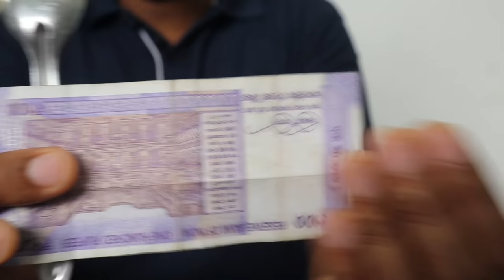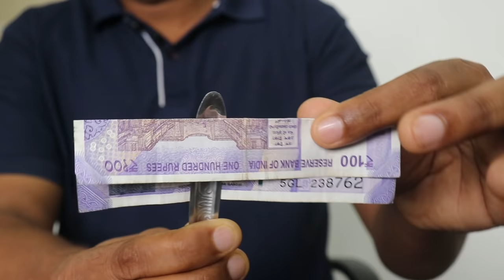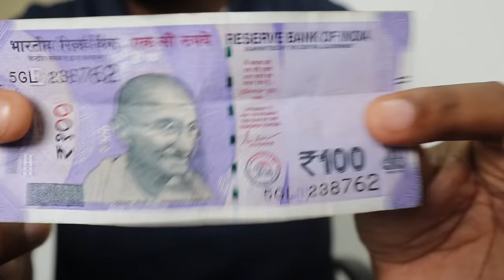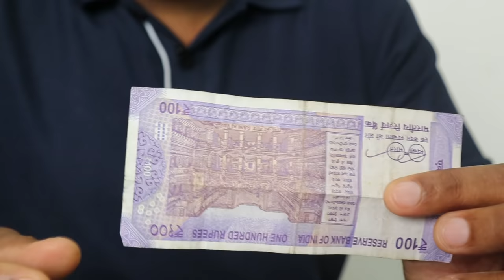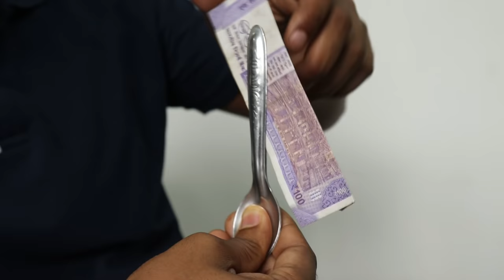टिक टॉक वाला वायरल जादू सीखें | Note Magic Trick with Spoon | Virtual Magic Show Online!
Hello Guys, I'm a virtual magician and today I'm going to show you the best note magic trick with spoon. It's the best spoon magic tutorial and you can say note magic tutorial also. I hope guys, you will definitely like this easy magic trick in Hindi.

GEAR USED:
My Camera
My Tripod
My Laptop

You can easily learn this new magic trick note and can perform in a virtual magic show on Zoom calls or on YouTube.

I'm also planning to show virtual magic tricks online on Zoom too. You can also hire me as a virtual magician to entertain you and your family on different occasions.